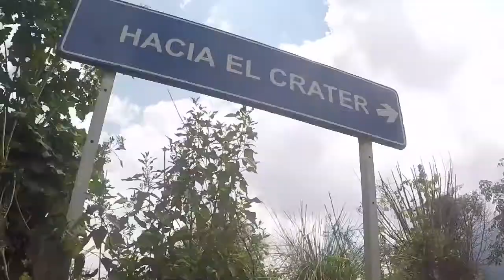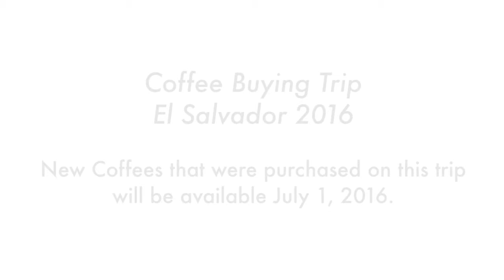Buying Coffee in El Salvador!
In a quest for the best coffee we sent our green coffee buyer, Awan Prasetyo, to El Salvador to develop farm direct relationships with the best coffee farmers in El Salvador.